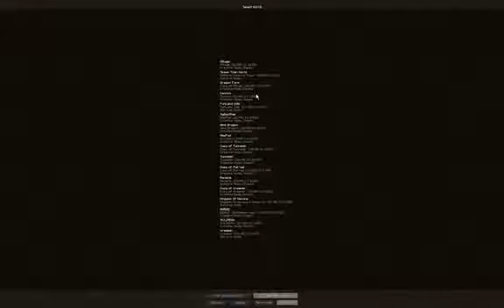Minecraft: How to train your dragon style dragon is very amazing and beautifull video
This was a dragon mod that i re-modded and added more features. Also if you want this modified mod just pm me and i will reply asap.
our like guys my bloog ! -